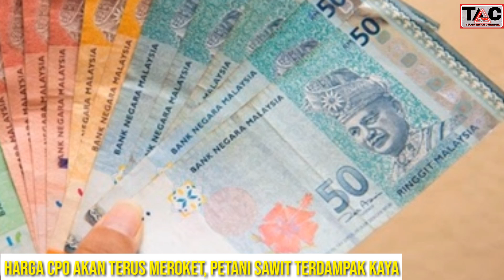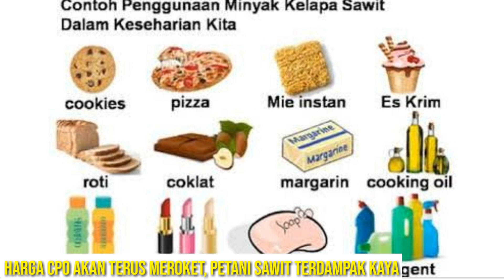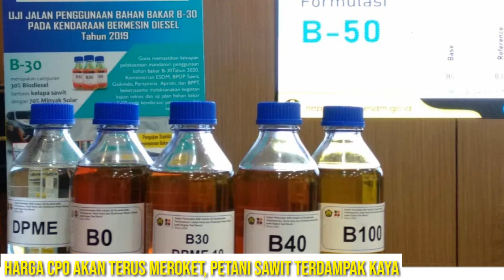HARGA SAWIT AKAN TERUS MEROKET, PETANI TERDAMPAK KAYA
HARGA CPO AKAN TERUS MEROKET, PETANI SAWIT TERDAMPAK KAYA

Harga CPO Akan Terus Meroket.

 Harga jual CPO sejak akhir tahun 2020, terus mengalami kenaikan. Harga yang meroket, berhasil mendampuk harga tertinggi pada RM 5160/ton atau sekitar US$ 1.241/ton. Meroketnya harga CPO, menjadi indikasi kuat, akan besarnya permintaan pasar global akan kebutuhan konsumsi minyak sawit yang digunakan sebagai minyak makanan dan non makanan.

Keberadaan biodiesel sawit, seolah-olah juga menjadi bagian dari pertikaian minyak nabati global, dimana perkembangan minyak nabati berawal sebagai bahan baku minyak makanan. Dalam pertumbuhannya, industri minyak nabati bersama-sama dengan minyak hewani dikonsumsi manusia sebagai minyak dan lemak yang memiliki kegunaan utama sebagai minyak makanan.

Pertikaian dunia akan keberadaan minyak nabati untuk minyak makanan dan energi semakin menjadi. Lantaran permintaan CPO untuk minyak makan dari India dan Cina terus mendaki. Di sisi lain, pasar Uni Eropa kian berang akan keberadaan CPO yang kian populer dikalangan masyarakatnya. Hingga posisi CPO yang terus menguat paska referendum lalu.

Pasar global seolah terbagi menjadi dua bagian besar. Lantaran, sebagian ingin terus mengonsumsi minyak sawit mentah (CPO) sebagai minyak makanan, sedangkan sebagian lainnya, ingin menggunakan CPO sebagai sumber energi terbarukan yang ramah lingkungan. Wajar, bila kemudian, pasar global selalu bergejolak akibat tingginya permintaan konsumen akan minyak sawit yang kian populer.

Kini mata konsumen dunia, seolah-olah memperhatikan setiap gerak-gerik yang dilakukan Indonesia. Pasalnya, sebagai produsen terbesar minyak sawit dunia, Indonesia berhasil menjadikan minyak sawit dan produk turunannya sebagai produk berkualitas dan berkelanjutan yang menghasilkan devisa besar bagi negara.

Di sisi lain, produksi CPO di Indonesia juga mengalami perlambatan, akibat lahan yang kian terbatas dan rumitnya regulasi yang seringkali tumpang tindih. Alhasil, produksi CPO kian melambat, sedangkan konsumsi pasar global kian meningkat sejalan dengan pertumbuhan jumlah penduduk dan meningkatnya kesejahteraan penduduk di suatu negara.

Tanpa kehadiran minyak sawit, maka planet bumi akan kian rusak digunakan sebagai lahan perkebunan minyak nabati lainnya yang notabene memiliki produktivitas rendah. Sehingga, wajar jika pilihan konsumen global kepada minyak sawit yang mampu menjadi satu-satunya minyak nabati berkelanjutan dunia.

 Tentunya, dunia sangat berharap kepada negara Indonesia, untuk terus mengembangkan perkebunan kelapa sawit, guna memenuhi permintaan pasar global. Seiring berbagai upaya mewujudkan minyak sawit berkelanjutan, maka pasar global juga menyambutnya dengan peningkatan konsumsi yang setiap tahunnya selalu meningkat.